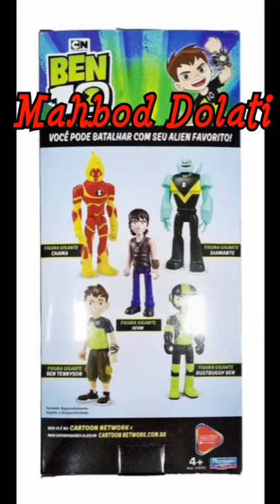This pics might blow your minds